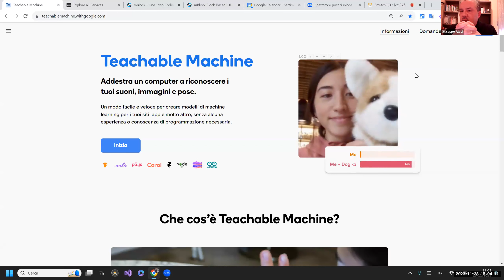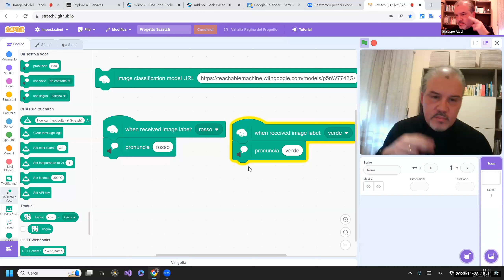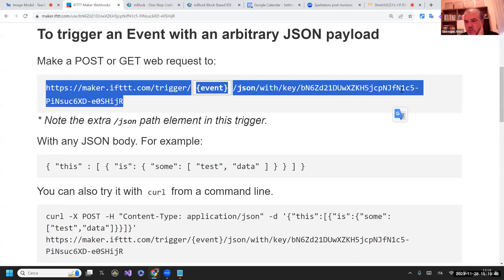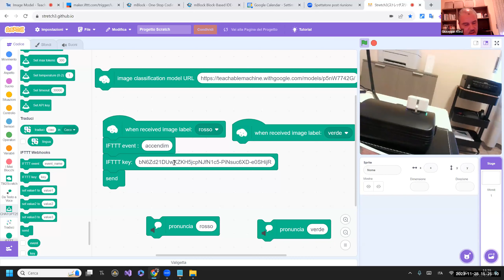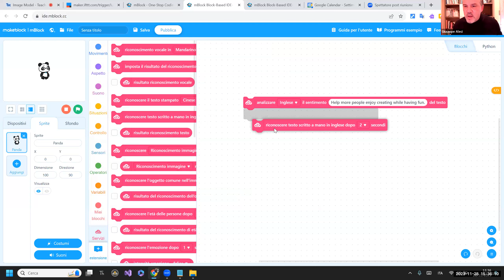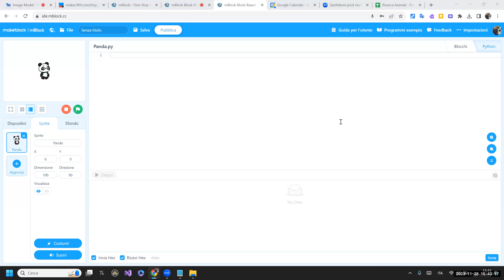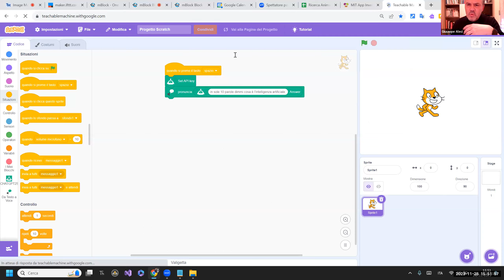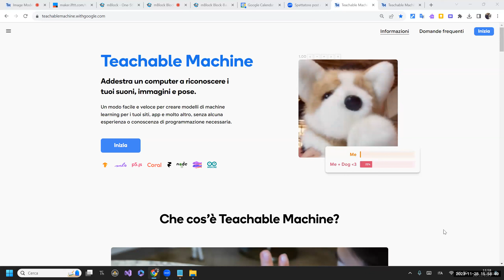Democratizzare l'intelligenza artificiale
L'Intelligenza Artificiale (IA) è una tecnologia in continua evoluzione che ha il potenziale per rivoluzionare il modo in cui apprendiamo, insegniamo e interagiamo con il mondo digitale. In questo incontro, esploreremo come le piattaforme accessibili e gli ambienti di coding possano democratizzare l'IA, rendendola accessibile anche agli allievi e agli insegnanti della scuola dell'infanzia, primaria e secondaria. L'IA non deve essere un campo riservato solo agli esperti. Grazie alle piattaforme e agli ambienti di coding accessibili, l'IA è ora alla portata di allievi e insegnanti di tutte le età e livelli di competenza.
Relatore: Giuseppe Aleci